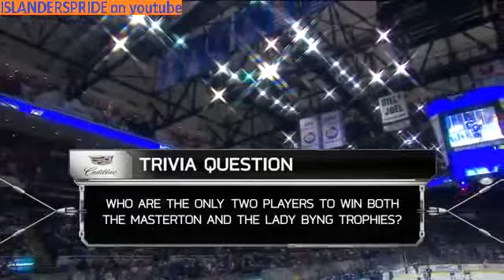January 27 2015 Rangers at Islanders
MSG Plus
Nassau Coliseum